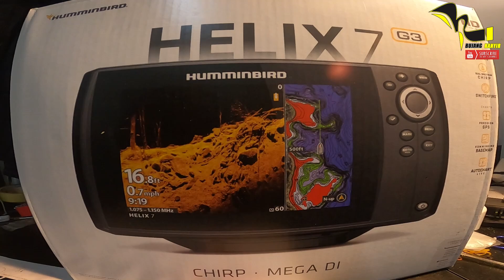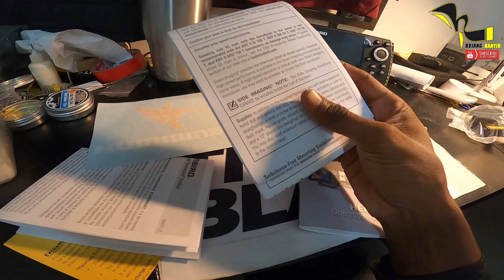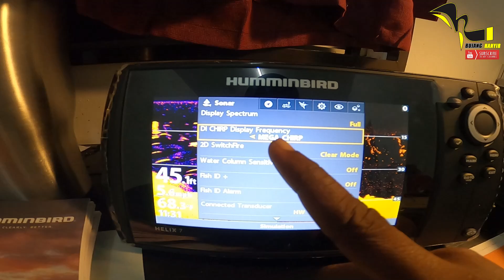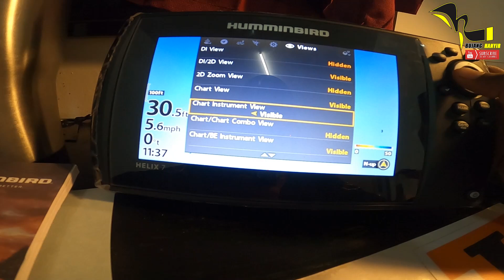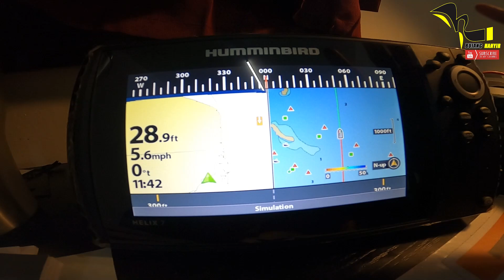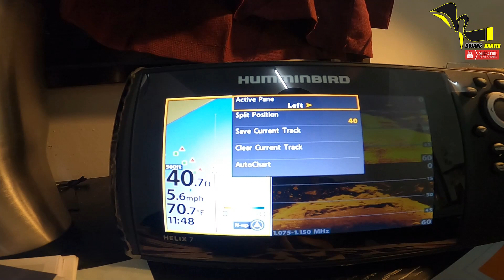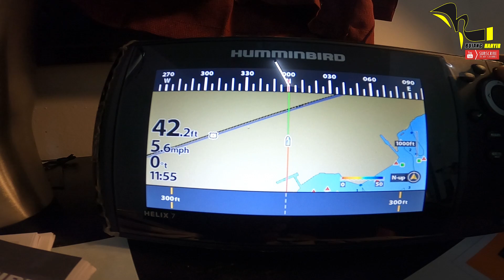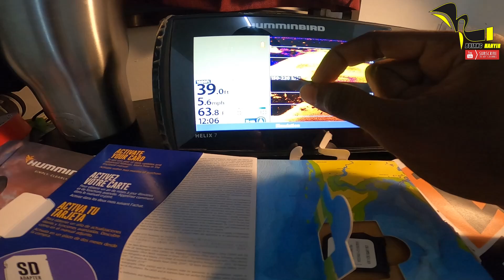HUMMINBIRD HELIX G3 #92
KALI NI KITA MENERUSKAN MISI KITA..
MENCARI SESUATU YANG X PASTI

KENAPA?? SEBABNYA KORANG AKAN PAHAM NANTI..
SELAMAT MENONTON..

ASSALAMUALAIKUM..

FISHING SETUP
TROLLING SET
ROD   : LEMAX STORMFIRE PE 3-5
REEL : PENN CONFLICK 3000
LINE  : DR.BRAID 25LB 8X
LEADER : 30LB 100% FC

JIGGING SET
ROD   : PIRATES STRIKE POWER 3
REEL : ABUGARCIA REVO BEAST 41HSL
LINE  : SUNLINE SIGLON 40LBS 8X

ROD   : LEMAX STORMFIRE PE 1-3
REEL : STRADIC FL C3000HG
LINE  : TITANIUM BRAIDED 25LB 8X

Midnight Stroll [Relaxing Study Music] by Ghostrifter Official

🎵 Track Info:

Title: Midnight Stroll by Ghostrifter Official